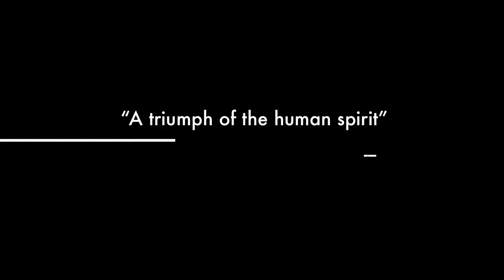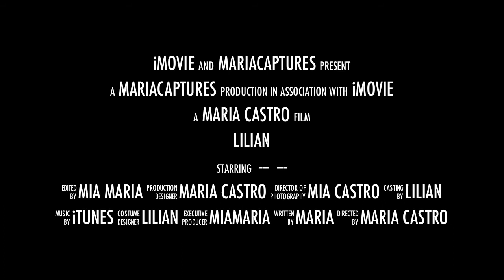LILIAN a true story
Trailer for my project "LILIAN - a documentary" I tried the theme movie in imovie 2011. its easier to make this short vid using the imovie. I'll study Final Cut soon.